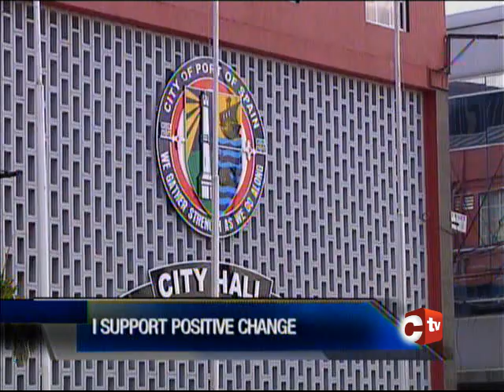Mayor, MP Defend Charlotte Street Vending Ban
Following Wednesday’s announcement that there is to be no more vending on Charlotte Street, Port of Spain Mayor, Joel Martinez, hosted a Public Consultation at City Hall on Friday morning to discuss the implementation of plans for a city upgrade.

Topping the list of issues discussed was the relocation of Charlotte street vendors.

Dionne Baptiste reports.